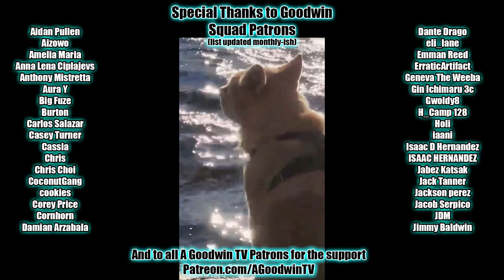HUNTER x HUNTER episode 130 reaction and commentary: Magic × To × Destroy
The Hunter x Hunter reaction and commentary series continues with episode 130, Magic × To × Destroy.

In Hunter x Hunter 130, Magic × To × Destroy, I'm starting to think Pouf is not very nice.

Hunter x Hunter Synopsis: I'm gonna punch death in the face!